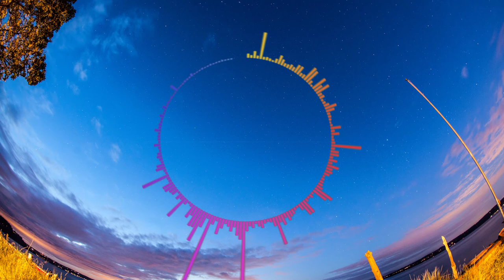The Light That Never Comes (Aether remix)